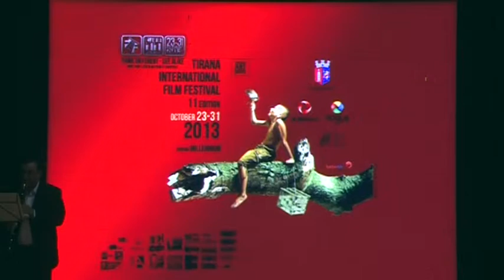KINEMA ADA ABCNews 24 Tetor 2013